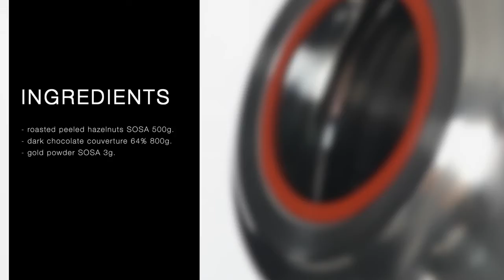CONFI KIT - Golden Chocolate Coated Hazelnuts (Chocolate Coating Technique)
CHOCOLATE COATING TECHNIQUE
Golden Chocolate Coated Hazelnuts

Ingredients:

• 500 g Sosa Roasted Peeled Hazelnuts
• 800 g dark chocolate coverture 64%
• 3 g Sosa Gold Powder

Elaboration:

Melt the chocolate, put in a pastry bag and maintain at 36ºC / 97ºF.
Add some chocolate to the Confi Kit and leave to set.
Put the hazelnuts in the Confi Kit Bowl.
Add chocolate and leave to crystallize.

Option 1: Leave to crystallize at room temperature (max. 16ºC / 61ºF).
Option 2: Cool down using cold air.
Option 3: Cool down using liquid nitrogen cryo spray.
Option 4: Use nuts previously frozen.

Repeat the first steps until achieving the desired thickness.
Add the gold powder (or other desired finishing). Let it roll for 2 minutes.
Put the nuts on a tray and leave to crystallize.